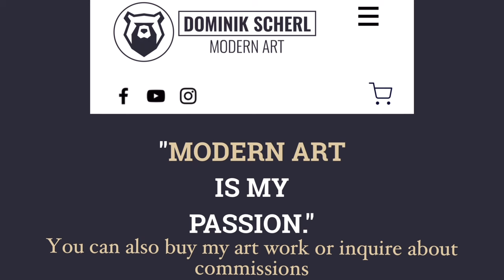Must see! Stunning Magenta - massive acrylic Dutch pour! Tutorial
Dutch Pour Spun out - Paint mix and consistency- you find on my Instagram in the story highlights. Link to my Instagram in the video description. Follow me there for more details about my art work

for all available art work

Would you be interested to support my art journey and help me continuing the tuoritals online?

Maybe consider becoming a Patron of mine.

I also offer online classes and in person workshops to all pouring techniques.

for any inquiry you might have.